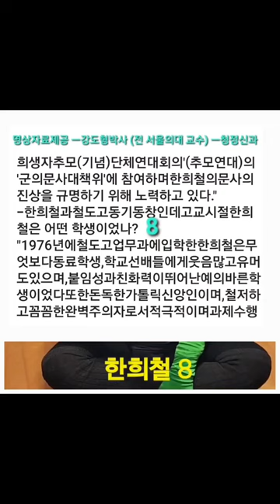한희철 8 ㅡ 붙임성과친화력이뛰어난예의바른학 생이었다또한돈독한가톨릭신앙인이며 꼼꼼한 완벽주의자로서 적극적이며 과제수행에 돋보였다.